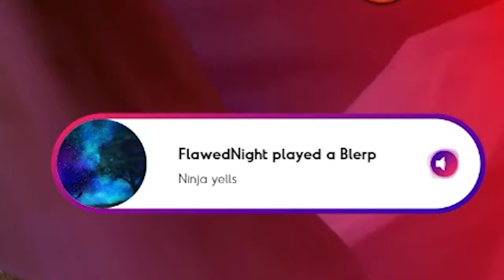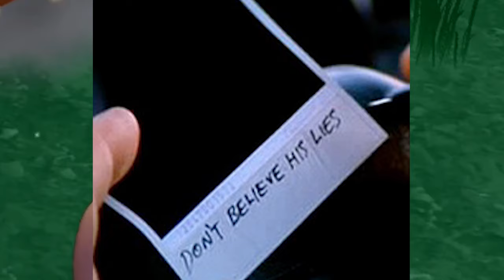This Challenge Took Years Off My Life....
This challenge man. It took years off my life for sure.

TANKY AND FAST?! Combining SSB Goku & Vegeta's Passives Trained by and Angel & Power Beyond Power!
*NEW* SSB Vegeta's Trained By an Angel Passive HAS BROKEN Season 4 of Dragon Ball The Breakers
*20,000 TP TOKENS* FINAL SUMMONS OF SEASON 4 FOR SSJ BROLY & SSB VEGETA!
*OFFICIAL* SSJ BROLY PREVIEW AND BREAKDOWN! Dragon Ball The Breakers Season 4
*OFFICIAL* ORANGE PICCOLO PREVIEW AND BREAKDOWN! Dragon Ball The Breakers Season 4
*OFFICIAL* BEAST GOHAN PREVIEW AND BREAKDOWN! Dragon Ball The Breakers Season 4
FIRST MELEE BUFF PASSIVE!? GOGETA BLUE STARDUST SHOWCASE! - Dragon Ball The Breakers Season 4
ULTIMATE ANKLE BREAKER BUILD! Instant Rise Plus Instant Descent Showcase - Dragon Ball The Breakers
God Punisher Left Me Speechless... - Gogeta Super Attack Showcase Dragon Ball The Breakers Season 4
Cell Raider
Buu Raider
Frieza Raider
Vegeta Raider
Ginyu Raider
Broly Raifer
Vegeta Raider